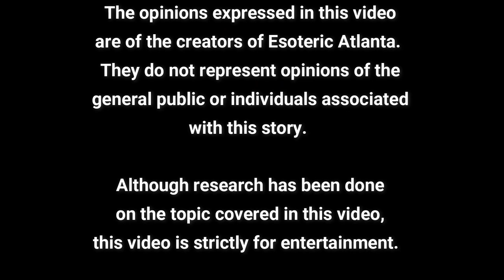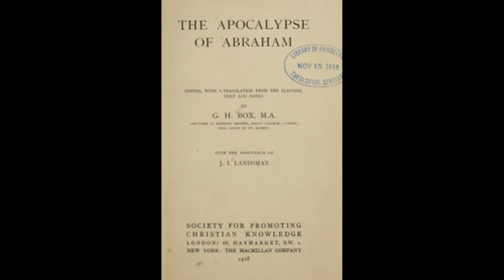The Apocalypse of Abraham: Part 1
Today we are discussing Part 1 of the “Apocalypse of Abraham”

Video Markers:

Welcome and Story-Time 00:00:00
About The Apocalypse of Abraham: 00:11:50
History of The Apocalypse of Abraham: 00:13:09
Reading of Part 1 of The Apocalypse of Abraham: 00:37:20